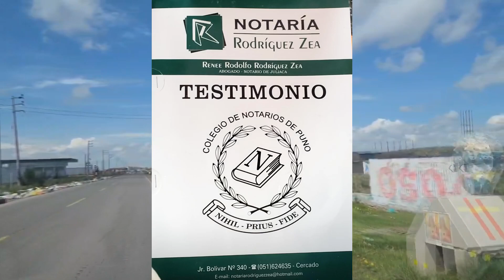JULIACA REMATE DE LOTES DOMINGO 19 DE MAYO OK